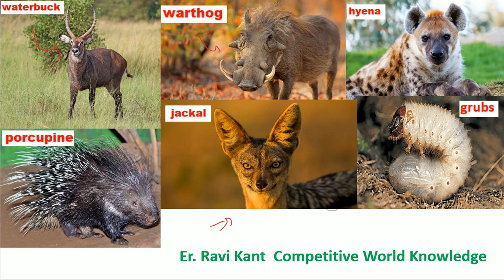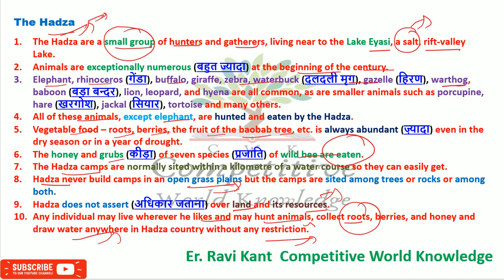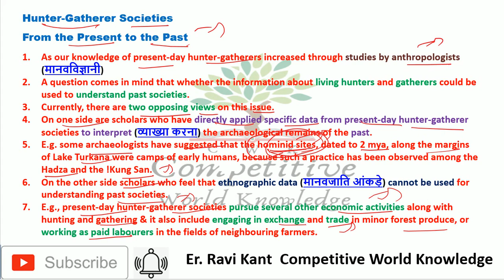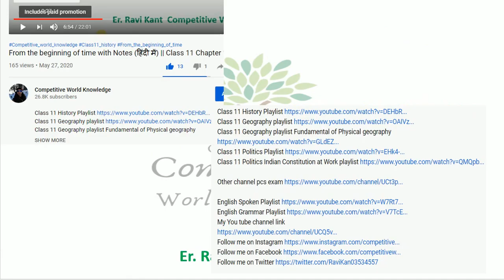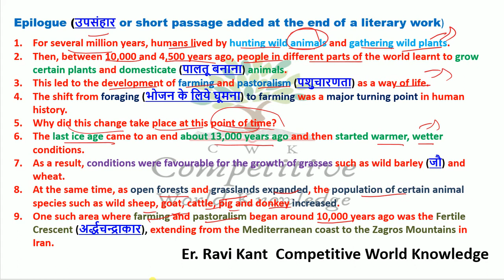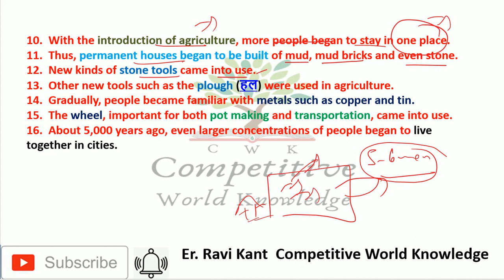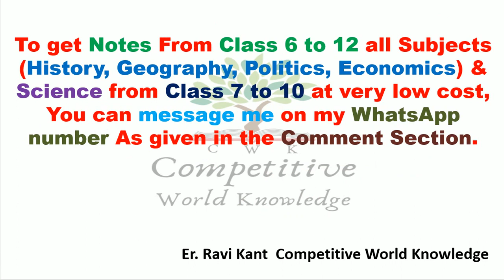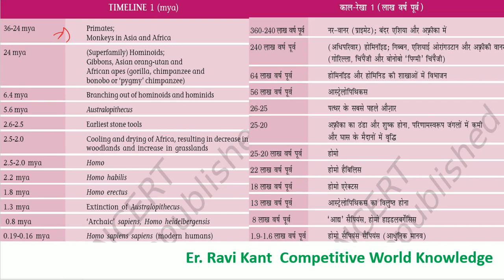Class 11 From the beginning of time | Part 4 | Hadza, From the Present to the Past, Epilogue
Epilogue (उपसंहार or short passage added at the end of a literary work)